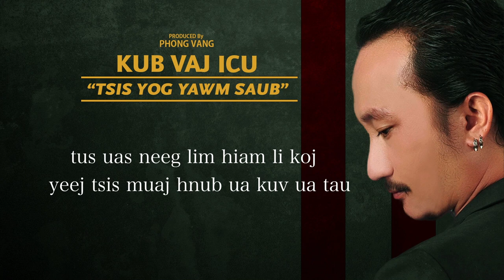Kub Vaj (ICU) - Tsis Yog Yawm Saub (Official Karaoke/Instrumental)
Kub Vaj (ICU) - Tsis Yog Yawm Saub
Lyric - Phong Vang
Guitar Recorded - Wisarut Samianram